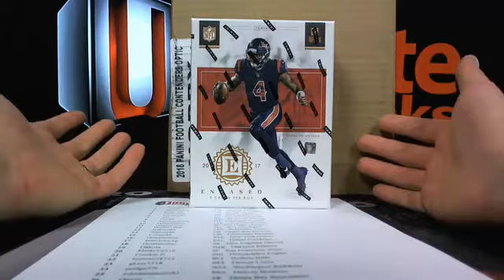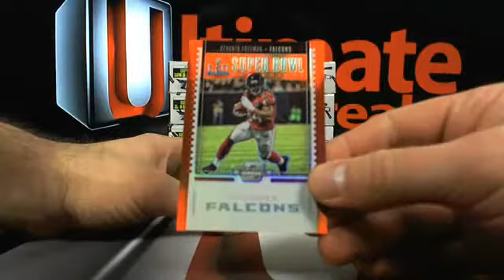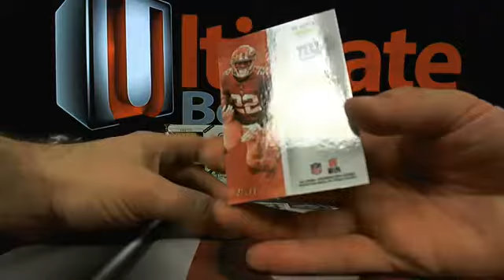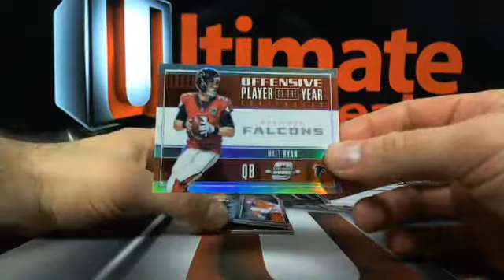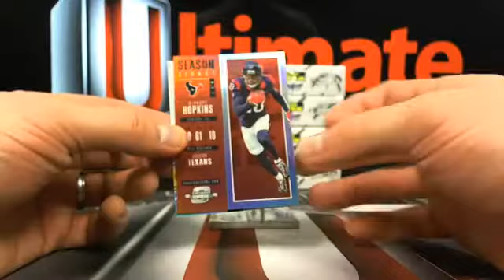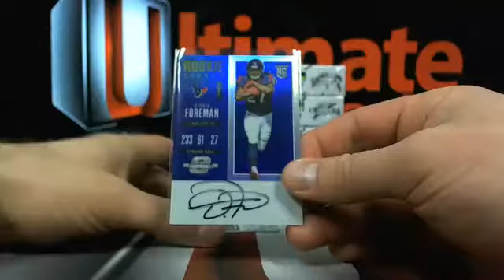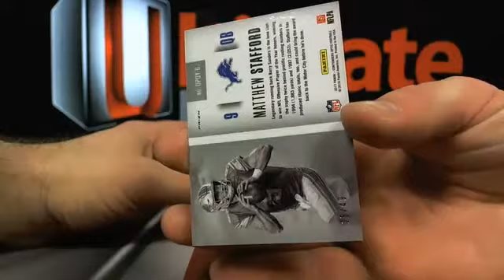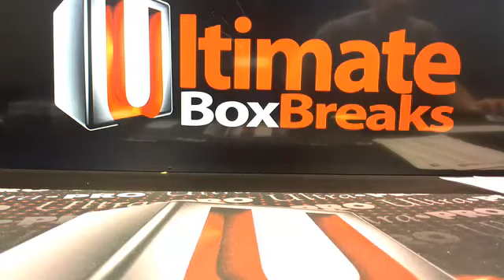UltimateBoxBreaks.com: 2017 Contenders Optic Football 10 Box Case Breaks 3 & 4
UltimateBoxBreaks.com: 2017 Contenders Optic Football 10 Box Case Breaks 3 & 4 - Captured Live on Ustream